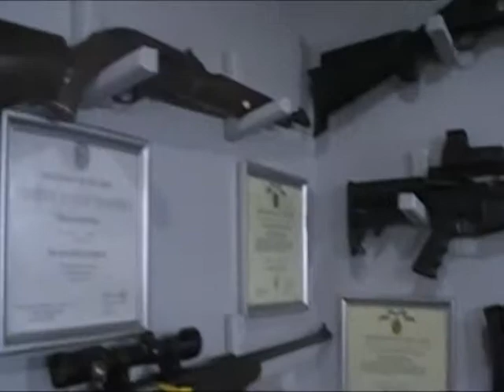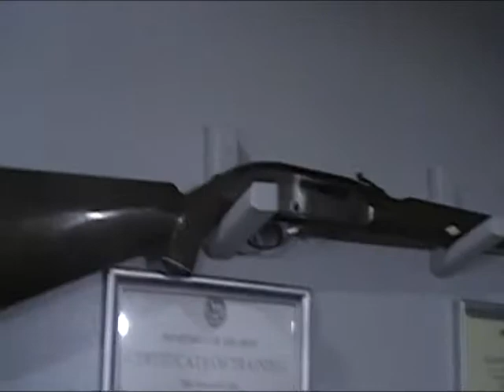new shootin vid beginning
beginning of my shooting compilation